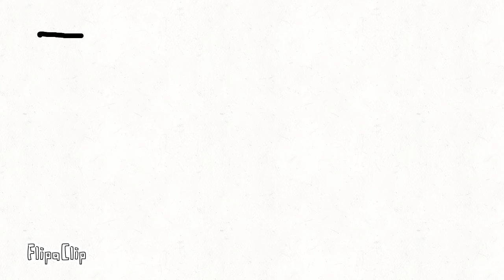Copper and Nickel meets an Alien.